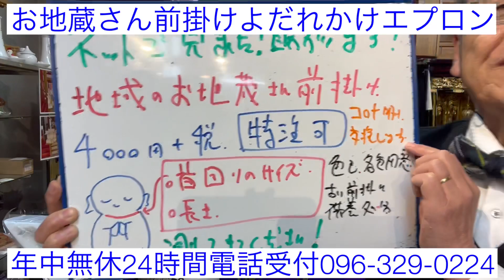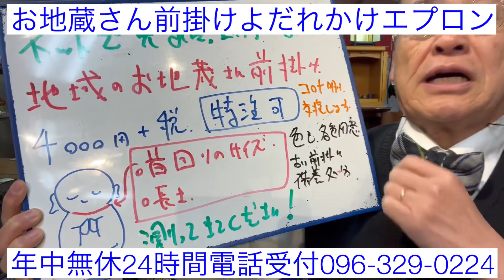熊本 お地蔵仏像石仏 前掛けよだれかけエプロン ネットで検索来店 特注可能